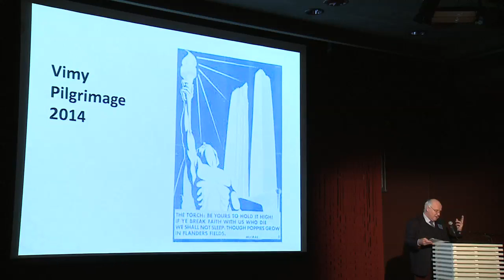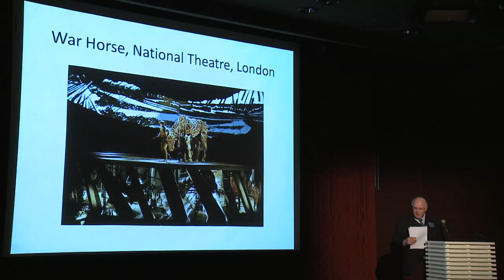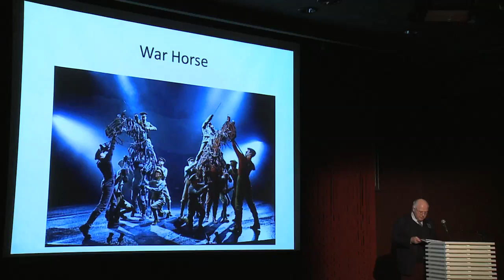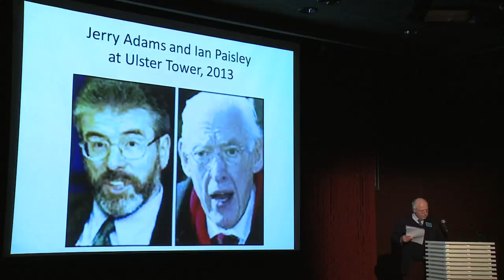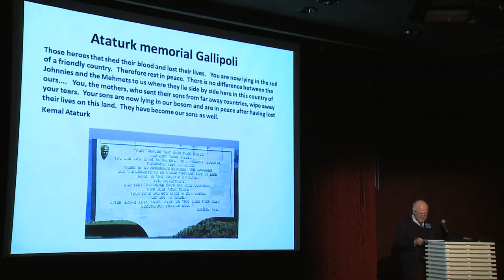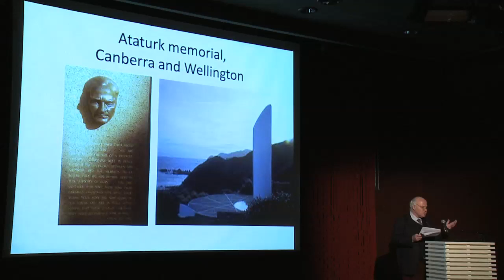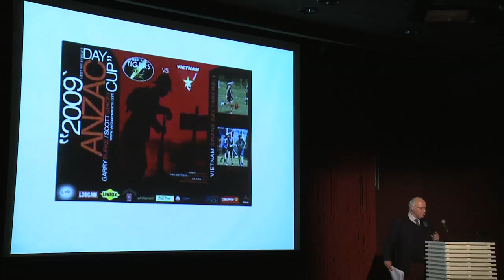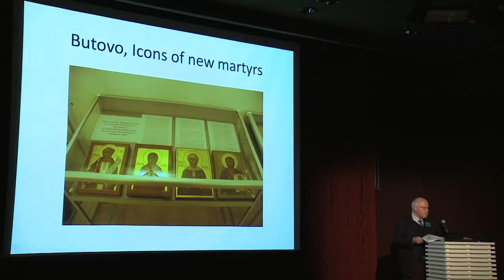Jay Winter - Commemorating Catastrophe: Remembering the Great War 100 years on